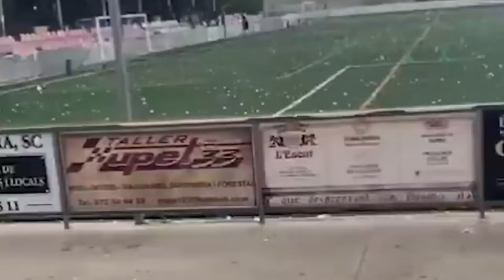Top 44 minutes of natural disasters caught on camera. Most hurricane in history. Germany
Es gibt Momente im Leben, die so unglaublich sind, dass niemand es glauben würde, wenn sie nicht mit der Kamera festgehalten würden. Und obwohl jeden Tag skurrile Momente passieren, kann es sehr verwirrend sein, sie mit eigenen Augen zu sehen. Heute zeigen wir Ihnen die unglaublichsten Momente, die jemals vor der Kamera festgehalten wurden!